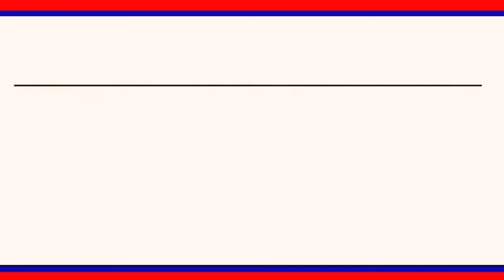సెస్ వినియోగదారుల సమస్యలనువెంటనే పరిష్కరించేందుకు కృషి ,చందుర్తిసెస్ డైరెక్టర్ అల్లాడి రమేష్|LRTNEWS